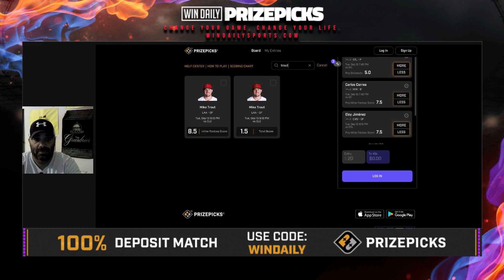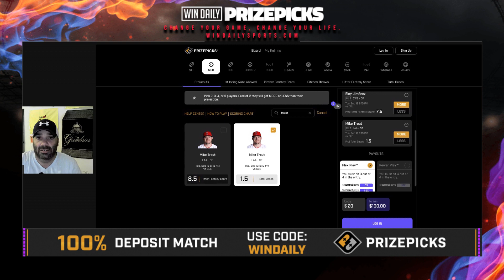MLB PrizePicks (11-3 Run) - 09/13/2022 - Player Props, Plays, and Betting Picks